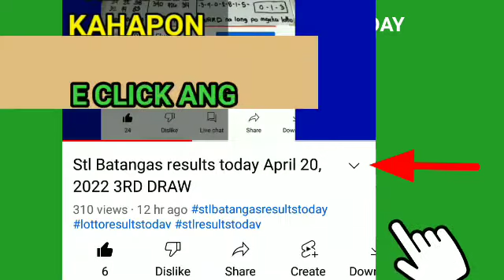Stl Laguna results today April 30, 2022 3RD DRAW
Stl Laguna results today April 30, 2022 3RD DRAW pcso lotto stl results today
Games results:
Laguna
👉👉3rd draw results: 06x26👈👈